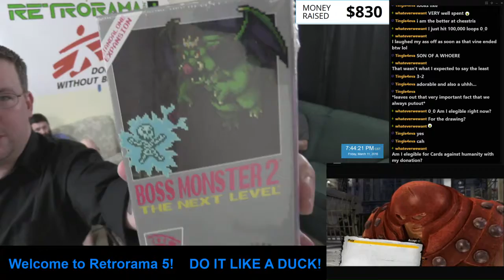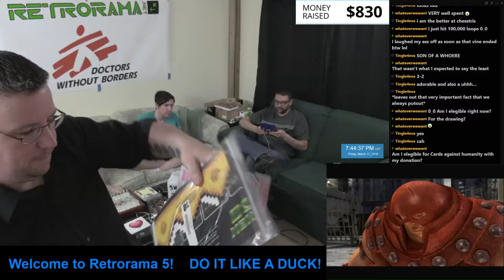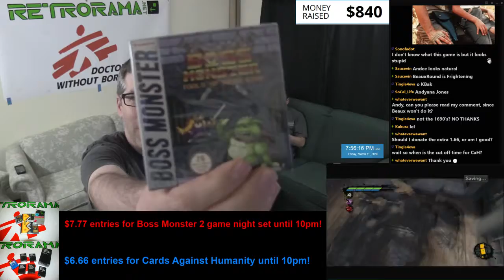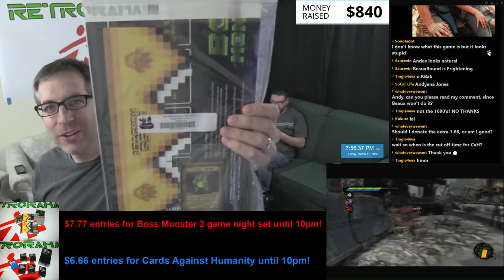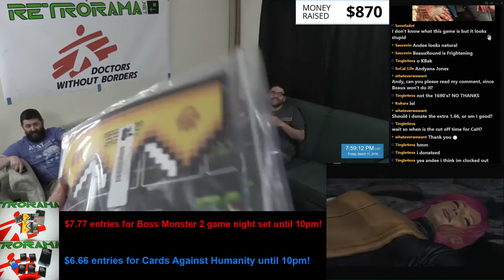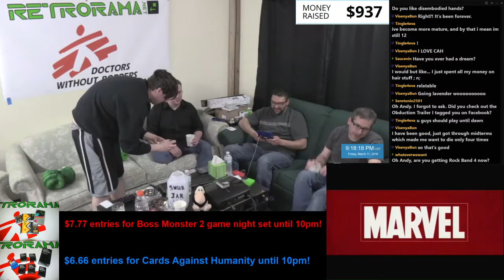Retrorama 5: The Dork Knights Raise - Part 6 of 13